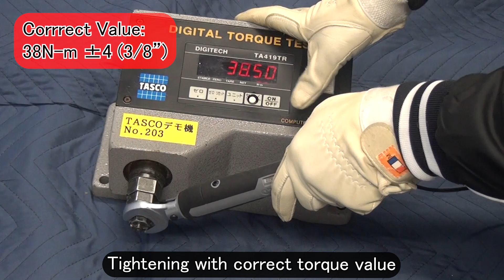TASCO Double Head Torque Wrench(TA771WT-23)